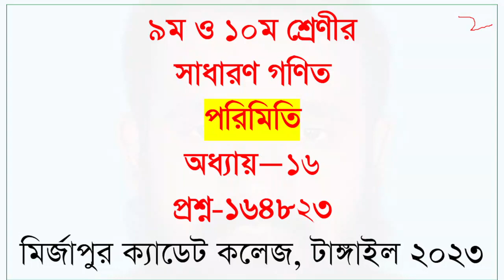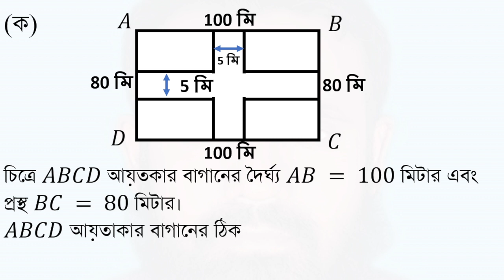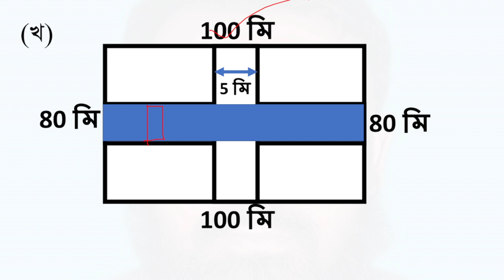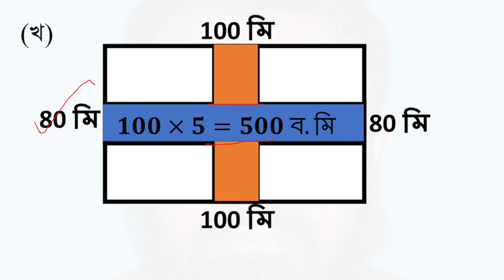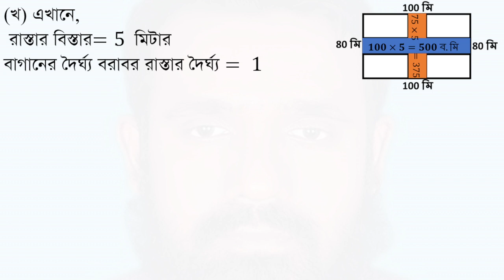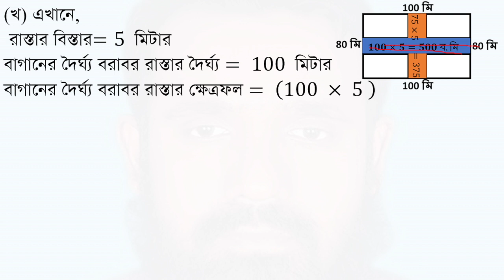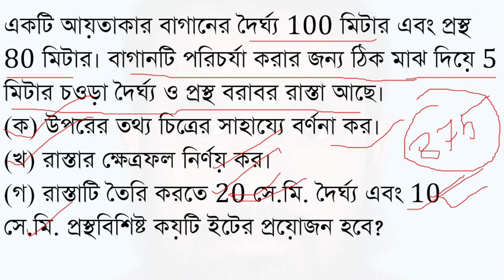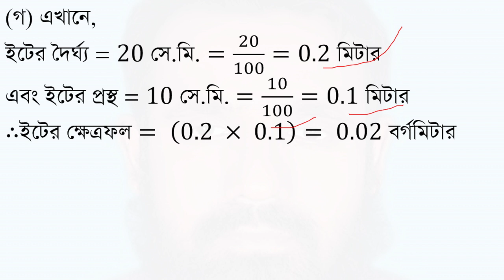mirzapur cadet-SSC 2023 -General Math Chapter-16 Q:164823 (মির্জাপুর ক্যাডেট-২০২৩ পরিমিতি অধ্যায়−১৬)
৯ম ও ১০ম শ্রেণীর
সাধারণ গণিত
পরিমিতি
অধ্যায়−১৬
প্রশ্ন-১৬৪৮২৩
মির্জাপুর ক্যাডেট কলেজ, টাঙ্গাইল ২০২৩
একটি আয়তাকার বাগানের দৈর্ঘ্য 100 মিটার এবং প্রস্থ 80 মিটার। বাগানটি পরিচর্যা করার জন্য ঠিক মাঝ দিয়ে 5 মিটার চওড়া দৈর্ঘ্য ও প্রস্থ বরাবর রাস্তা আছে।
(ক) উপরের তথ্য চিত্রের সাহায্যে বর্ণনা কর।
(খ) রাস্তার ক্ষেত্রফল নির্ণয় কর।
(গ) রাস্তাটি তৈরি করতে 20 সে.মি. দৈর্ঘ্য এবং 10 সে.মি. প্রস্থবিশিষ্ট কয়টি ইটের প্রয়োজন হবে?